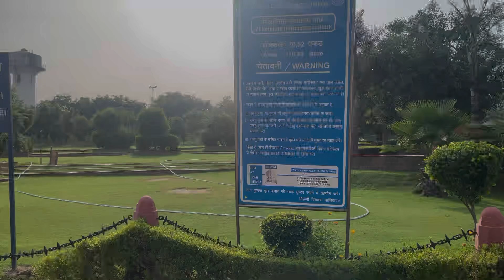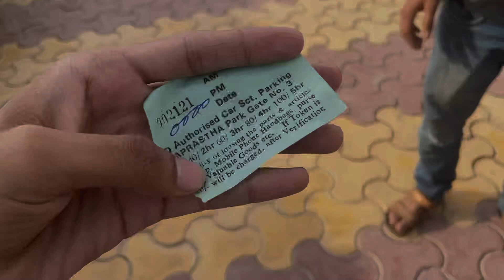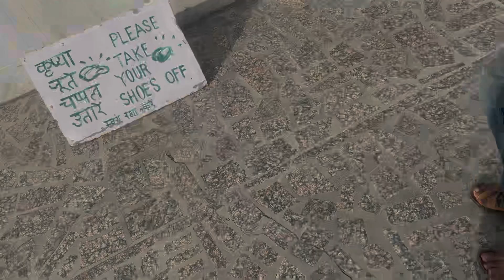Indraprastha Park Delhi || Free ticket and full information￼￼